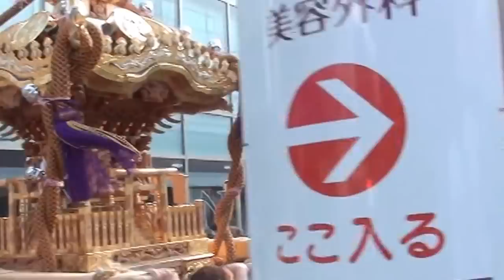平成26年 青山 熊野神社 例大祭 宮神輿 宮出し 渡御 四年に一度の渡御。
【キューバとジャパン文化交流です】青山・熊野神社　本年度は、2010年に新調された宮神輿が四年に一度として渡御致しました。　　《神道》SHINTO《 Kami Way 》 《Kami-no-Michi》 、 is the indigenous religion of japan and the people of japan .
The Kami reside in all things ,but